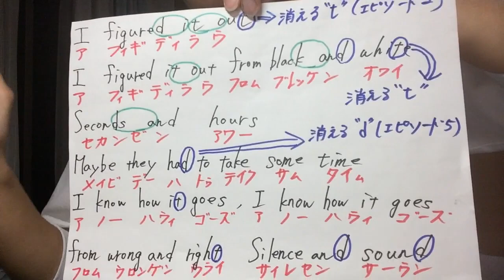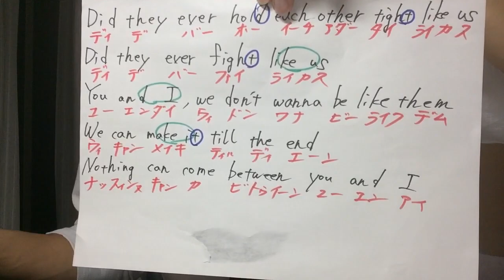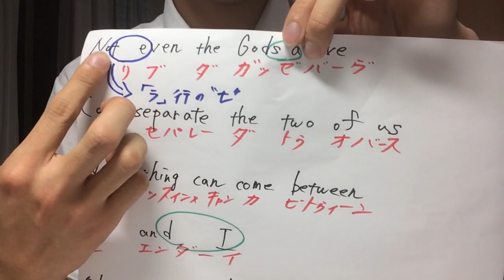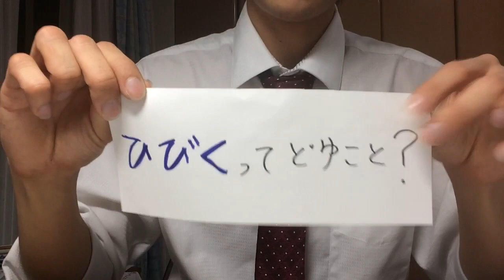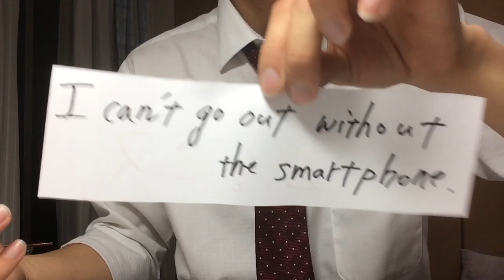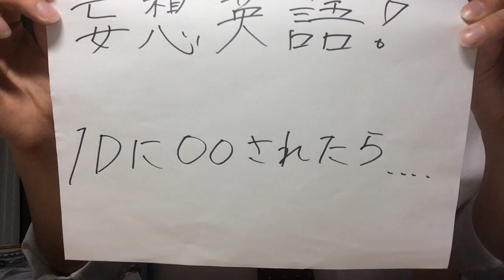【発音&歌詞】You and I / One Direction 日本語訳&英会話テク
One directionの「You and I」を使って英語の発音レッスン！また、今回はこの曲の歌詞から分かる、英語のスピーキングに関する非常に大切な情報を共有しています♪                                    もし宜しければ、チャンネル登録・コメント・高評価していただけるとすごく嬉しいです（TT）

【毎日! 英会話フレーズ&猫レポ&旅レポ&カフェレポ等をストーリーから配信! 世界中を旅して旅レポもしてます♪英語の先にあるものを伝えたい!】

【インスタストーリーから配信中の大人気企画!食いしん坊ネコのレオピとの生活「レオ日記」がスタンプになりました♪そーたも数カ月制作に関わり頑張って作成しました☆ 沢山使ってください!】

【アメリカ人と毎週配信! iTuensランキングTOP10入りの無料英会話番組♪ (Spotifyからも視聴可能)】

【使える英語フレーズを毎日配信しています♪】

【英語のそーたに関する情報は全てこちらからチェックできます♪】